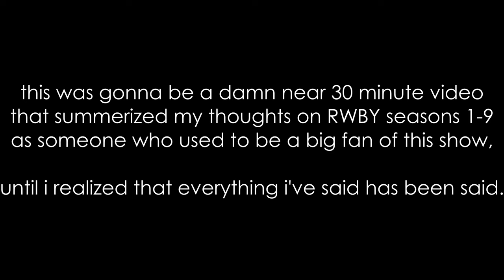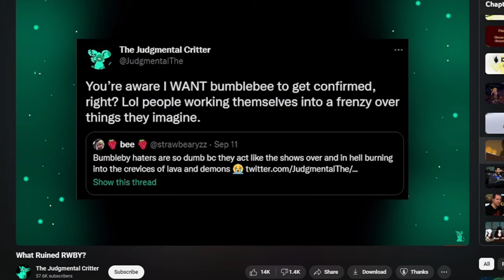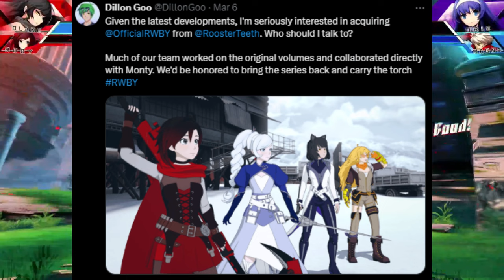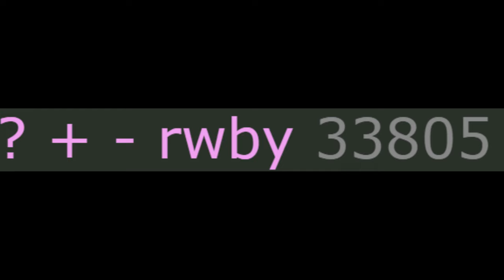RWBY & RT Shutting Down | My Thoughts